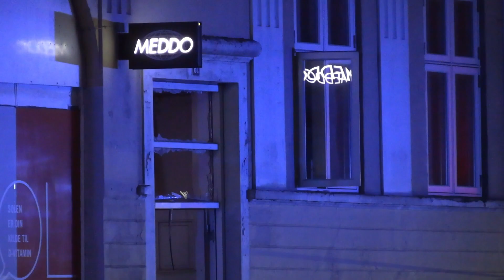Voldsom eksplosion i opgang på Ahlgade i Holbæk - 100322